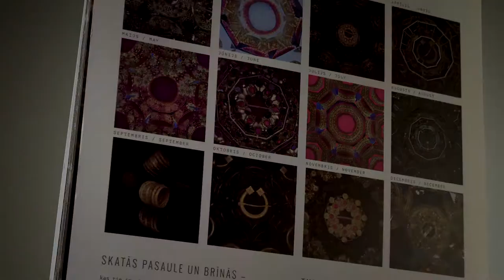'Katram savu tautastērpu" 2018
Skatās pasaule un brīnās - kas ir tie, pie Baltijas jūras, saposušies, gavilējoši? Kāds iemesls rotām un svinībām? Tāds nav viens. To vesels simts.
No vienas puses - šo gadu laikā paveikts daudz, no otras - uz pasaules kartes esam vēl jauni.
Tādēļ diesim līdz rītam, gavilēsim, izriezīsim krūtis un kautrību atstāsim mājās. Tāpēc skaties, pasaule, brīnies, un sačuksties! Tev jau bieži neko tādu nesanāk piedzīvot, bet mums ir paveicies, jo to redzam, dzirdam un dzīvojam ik mirkli.
"Katram savu tautastērpu" kalendāri un plānotāji "Dienrādis 2018" ir klāt. Meklē Latvijas Nacionālajā kultūras centrā, Jāņa Rozes grāmatnīcās, RIIJA!

Video: Kristaps Mozgirs
Mūzika: ĀRES
Foto: Viesturs Masteiko
Teksts: Edijs Majors
Balss: Zigfrīds Muktupāvels